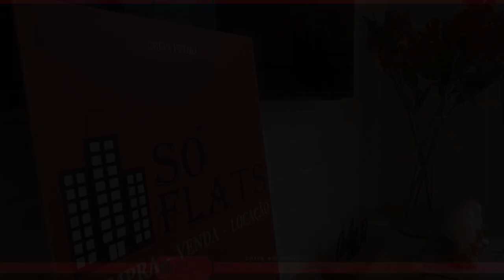Residencial Helbor Loft Evolution II, apto disponível com 50m², 1 dorm e 1 vaga.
COD. 50096

Conheça o Residencial Helbor Loft Evolution II, localizado na Rua Mourato Coelho, disponibiliza vários recursos para trazer comodidade para os residentes.

Com mais de 21 anos, o Residencial Helbor Loft Evolution II já é muito conhecido na região de Pinheiros.

Contando com portaria 24 horas, academia, piscina, salão de festas, gás encanado, churrasqueira e sauna.

A proximidade com a Avenida Pedroso de Moraes, Beco do Batman, Avenida Brigadeiro Faria Lima e a Estação de Metrô Fradique Coutinho.